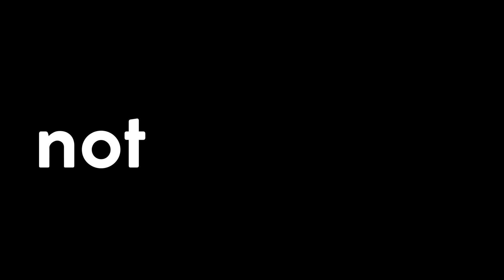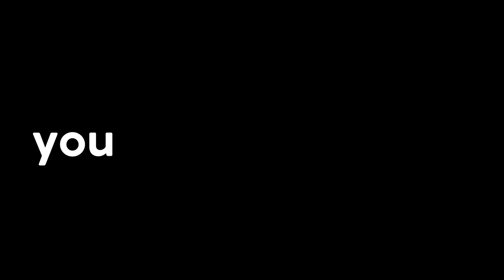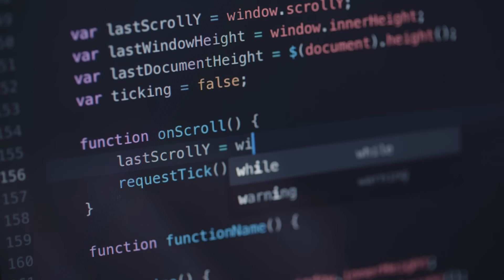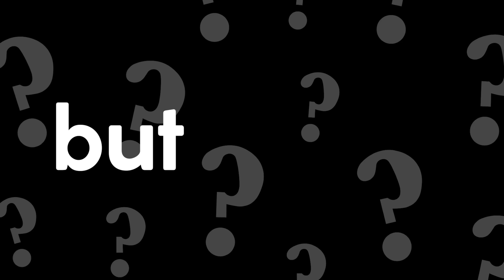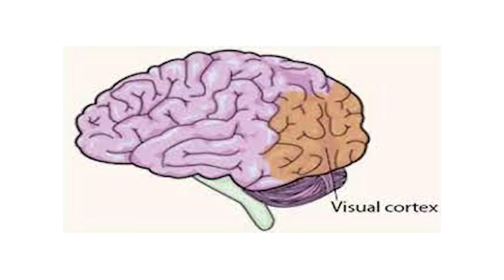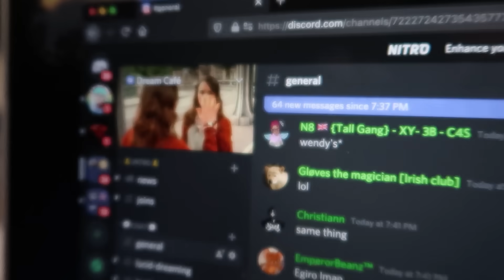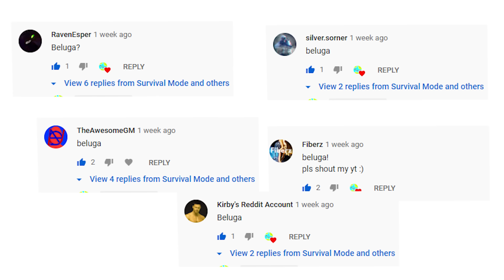This Device Can Record Your Dreams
This device can record your dreams. But how does it work? Watch to find out!

follow me or you will not wake up